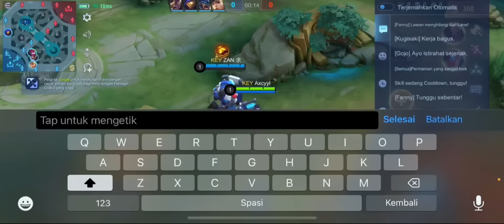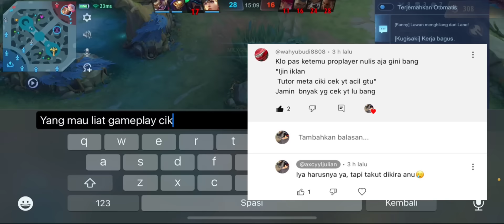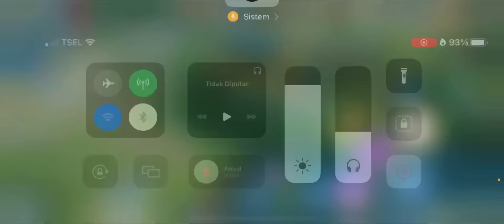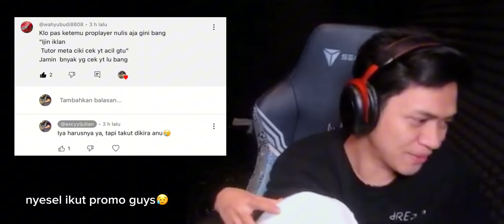REAKSI MAS EKO & WANN KETEMU META CIKI !! MATCH SERU RANK RASA TURNAMEN !! BEST OF 3 !!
Hi guys !